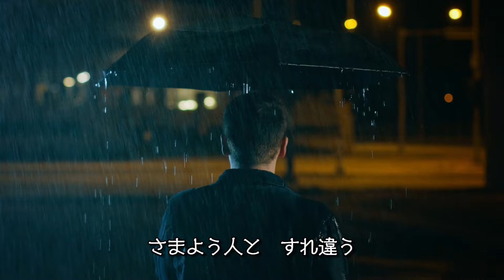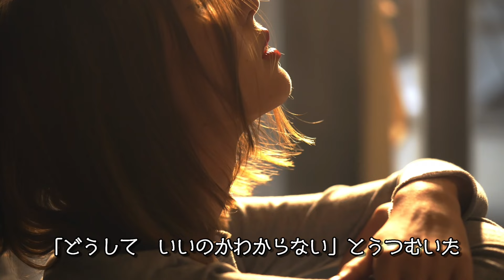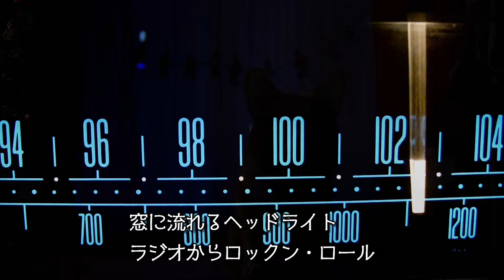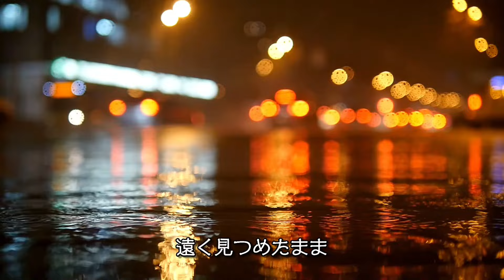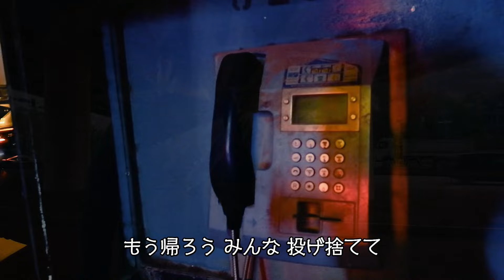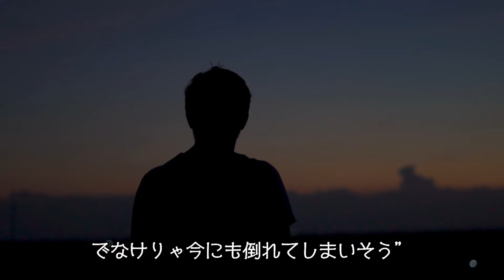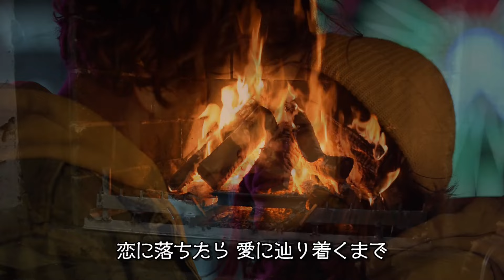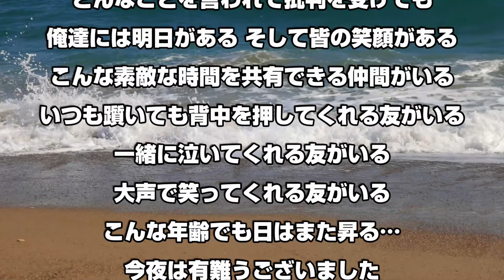あけたん Request Premier 2024.10.20 20:00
00:25 初秋(Piano＆Flute)
08:32 光の糸
13:23 青春のヴィジョン
18:21 少年の心
24:59 いつわりの日々
30:27 丘の上の愛
35:49 悲しみの岸辺
40:46 散歩道
45:20 愛のかけひき
49:33 青空のゆくへ
55:18 Mid Night Flight
1:01:12 AMERICA
1:06:25 J.BOY
1:14:21 こんな夜はI MISS YOU
1:16:28 LOVE HAS NO PRIDE
1:22:19 旅するソングライター
1:27:46 A LONG GOOD BYE
1:33:11 君に捧げるLOVE SONG
1:38:16 雨の日のささやき
1:43:30 19のままさ
1:48:23 MID NIGHT BLUE TRAIN
1:54:49 サイドシートの影
1:59:20 最後のキス
2:05:57 遠くへ
2:12:23 あれから二人
2:17:46 NEW YEAR'S EVE
2:22:10 君の名を呼ぶ
2:28:27 恋に落ちたら
2:32:32 永遠の恋人
2:37:27 星の指輪
2:43:36 家路
2:51:25 君が人生の時(Piano＆Flute)